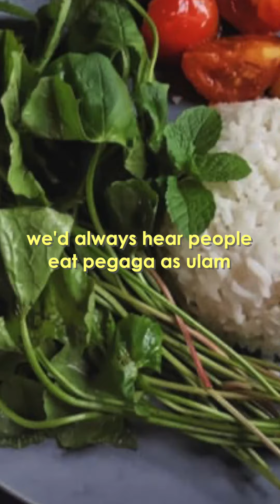Eczema-Free with PurelyB Pegaga: Amani's Life Changing Results!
Meet Amani, a dedicated customer of PurelyB’s over the past year, as she shares her incredible journey. 🙌

🌾 Say goodbye to eczema! ✨ Amani's heartfelt story highlights how Pegaga by PurelyB, a generations-old formulation with Pegaga (Gotu Kola) - a powerful Malaysian Rainforest herb - as the key ingredient, has helped her conquer eczema and embrace radiant, healthy skin. 🌟

⚖️ From 83kg to 75kg!! 💪 Discover how Amani achieved her weight goals with ‘Pegaga by PurelyB’. 🏋️‍♀️

And the big question – how does ‘Pegaga by PurelyB’ taste? Amani has the answer! 🤤

This testimonial is a testament to the power of Malaysian herbal remedies, and our commitment to wellness. Join us in celebrating Amani's inspiring journey and the positive impact of PurelyB on her life. 🎉
Temui Amani, pengguna PurelyB yang berdedikasi sepanjang tahun lalu, berkongsi perjalanan luar biasanya dengan kami. 🙌

Tiada lagi ekzema! ✨ Kisah ikhlas Amani menyerlahkan bagaimana Pegaga by PurelyB, formulasi turun temurun dengan Pegaga (Gotu Kola) - herba dari Hutan Hujan Tropika Malaysia - sebagai bahan utama, telah membantunya mengatasi ekzema dan merangkul kulit yang berseri dan sihat. 🌟

⚖️ Dari 83kg hingga 75kg - kisah kejayaan pengurusan berat badan! 💪 Ketahui bagaimana Amani mencapai berat badan unggul dengan 'Pegaga by PurelyB'. 🏋️‍♀️

Dan soalan yang paling ramai orang tanya - bagaimana sebenarnya rasa 'Pegaga by PurelyB'? Amani ada jawapannya! 🤤

Testimoni ini adalah bukti kuasa ubat herba Malaysia, dan komitmen kami terhadap kesejahteraan dan kesihatan. Sertai kami dalam meraikan perjalanan Amani yang penuh inspirasi dan impak positif PurelyB dalam hidupnya. 🎉